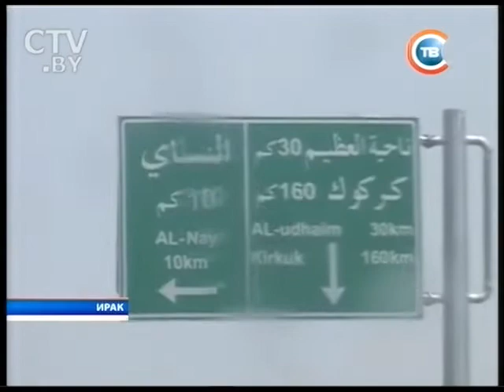CTV.BY: Новости "24 часа" за 13.30 23.06.2014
Академия наук Беларуси разработает стратегию развития экономики страны до 2030 года